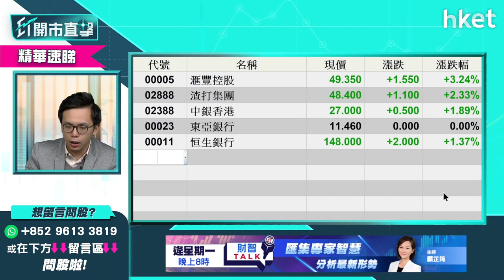【ET開市直擊】（精華）加息短綫未必對匯豐005有太大利好作用？留意呢兩大因素！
滙豐（00005）股價早段升超過4%，高見49.75元，迫近50元關口。加息周期利好銀行股的憧憬下，滙豐股價能否有力再上？uSmart盈立證券研究部總監陳偉聰（Jason）為你分析。